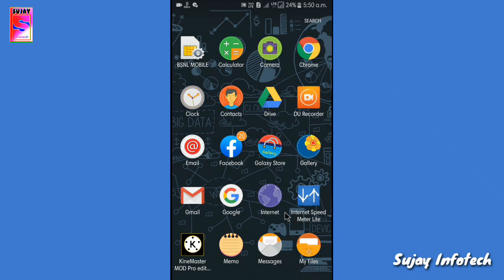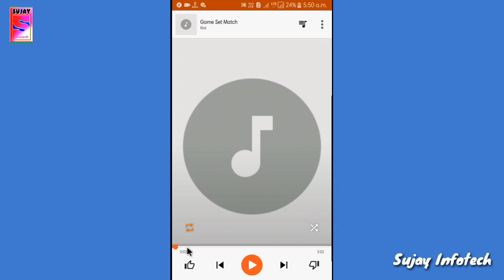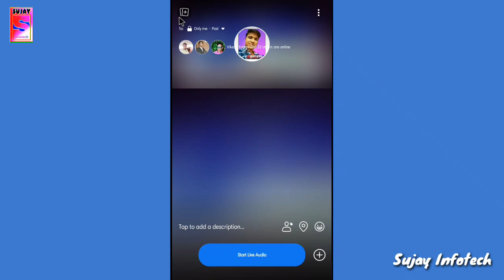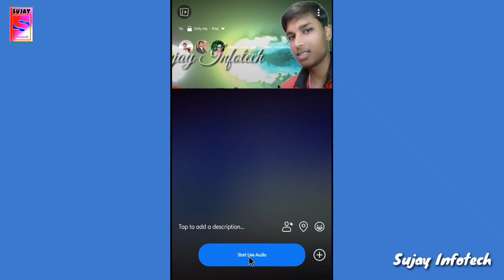Facebook live mein background Mein audio Kaise Bajaye || how to add background audio during Fb Live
background_audio_ during_Facebook_live howto add background audio during Facebook live streaming,